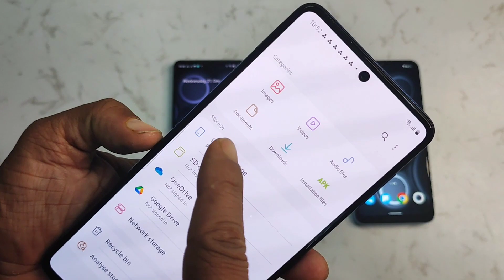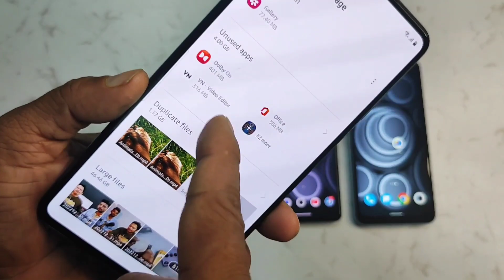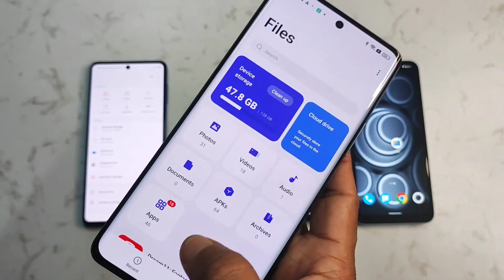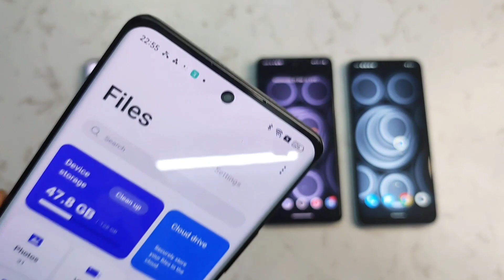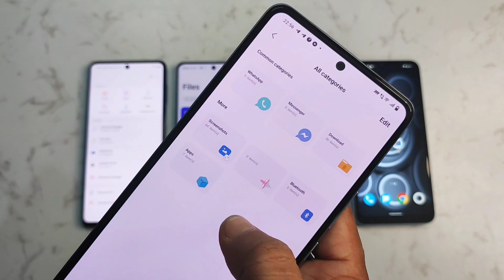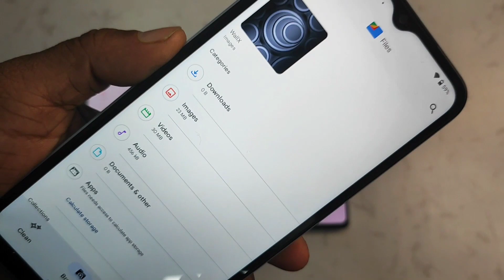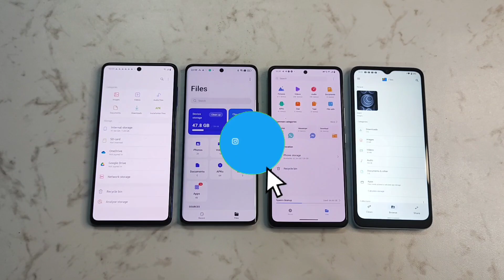How to work Android System File Manager for Different UI or OS?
Subject: How to work Android System File Manager for Different UI & OS?

जय हिन्द !!
वन्दे मातरम !!